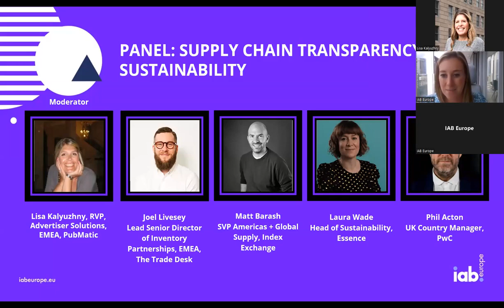Panel Discussion with audience Q&A: Supply Chain Transparency & Sustainability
If the digital advertising industry is to increase investment from the buy-side and to continue to benefit consumers through personal, timely and relevant content, then maintaining transparency is critical and ensuring approaches are sustainable is key. This panel discusses the latest initiatives to help maintain transparency and will dive into how we can ensure sustainability in the supply chain.

Moderator: Lisa Kalyuzhny, RVP, Advertiser Solutions, EMEA, PubMatic

Speakers:

Joel Livesey, Lead Senior Director of Inventory Partnerships, EMEA, The Trade Desk
Matt Barash, SVP Americas + Global Supply, Index Exchange
Laura Wade, Head of Sustainability, Essence
Phil Acton, UK Country Manager, Adform